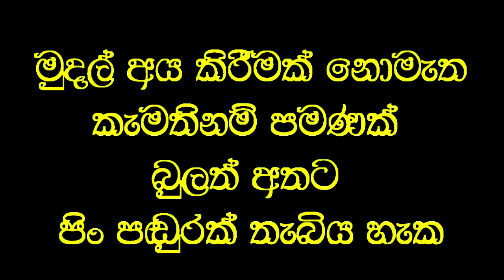දොස්තර අන්ධකල ඇසට තප්පර 15 න් පෙනීම දුන් ජීවකයාණෝ.